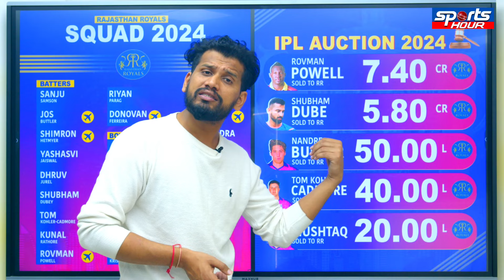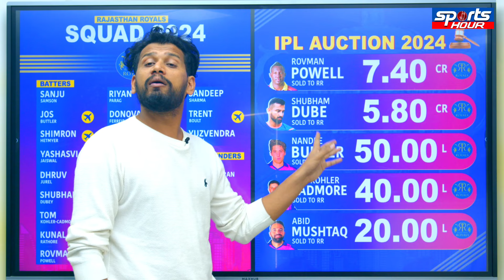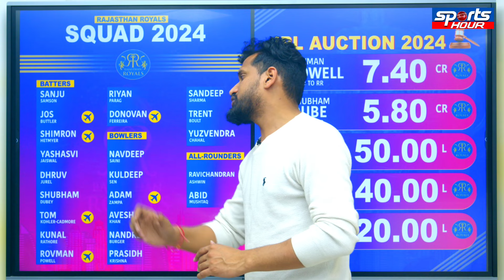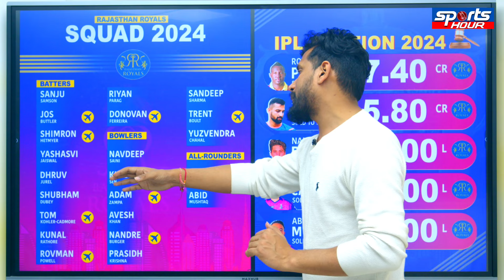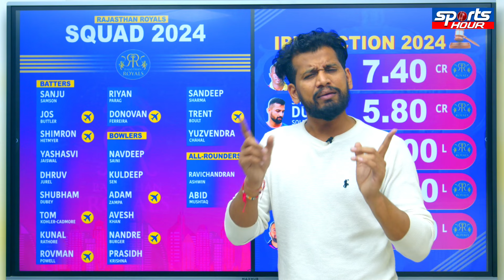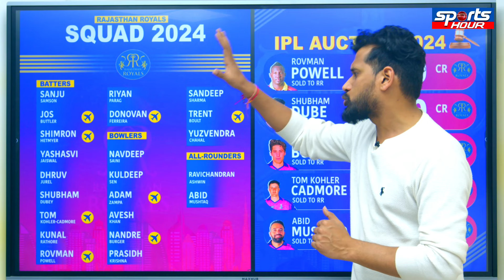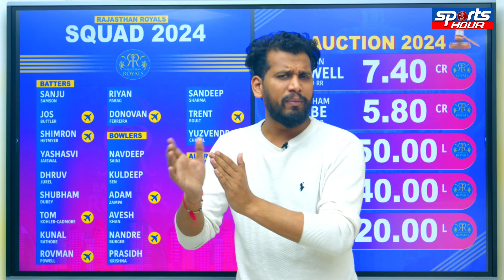IPL Auction 2023 के बाद कैसी दिखती है RR की Squad, Rajasthan Royals Swot Analysis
How does RR's squad look after IPL Auction 2023, Rajasthan Royals SWOT Analysis